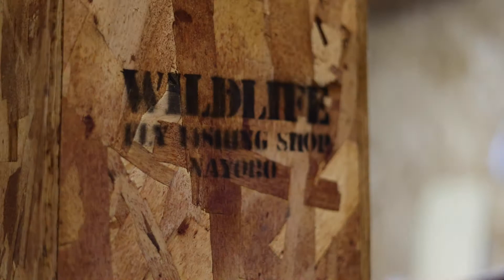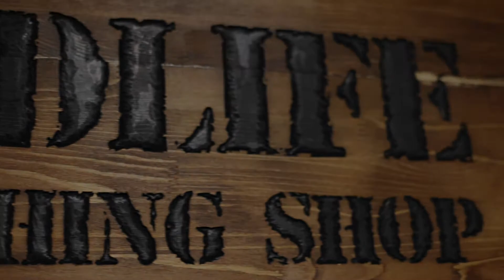2021-22 WILDLIFE WEB SHOP（再投稿）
2021-22 ワイルドライフウェブショップのプロモーション。
名寄市近郊で本流でトラウトを狙っています。

WILDLIFE FLYFISHING SHOP NAYORO
取扱商品
SCOTT FLY RODS
HATCH FLY REEL